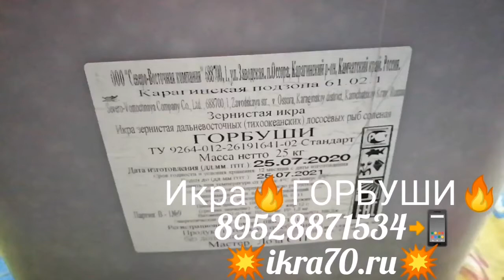Икра Красная в Томске!Северске! ИКРА🔥ГОРБУШИ🔥!КАМЧАТКА👌!НЕРКА, КИЖУЧ, КЕТА,🐟 СЕМГА! ikra70.ru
Икра Красная в Томске!Северске! ИКРА🔥ГОРБУШИ🔥!КАМЧАТКА👌!НЕРКА, КИЖУЧ, КЕТА,🐟 СЕМГА! РАКИ🦞! ikra70.ru
Икра🔥ГОРБУШИ🔥
500гр-2400 , 250гр-1200
Фасовка⚖️ икры 250гр, 500гр
г. Томск🏯Фрунзе 23, магазин👉
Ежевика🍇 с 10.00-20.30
Мясо🦀КРАБА🦀Камчатка🦀Фаланга 500гр-1800
Мясо🦀КРАБА🦀Снежного🦀ФАЛАНГА 500гр-1600
🦀КУЛАК 500гр-1500
Филе🦪Гребешка🦪 кг-2200
Красная Рыба🐟 в Томске!
СЁМГА рыбки 5-6кг,кг-1000
СТЕЙКИ СЁМГИ🐟кг-1200
ФИЛЕ СЁМГИ без костей 🐟кг-1500
Доставка🚚бесплатная😀до подьезда Томск🌏 и Северск🏙️тел для заказа 🤳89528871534